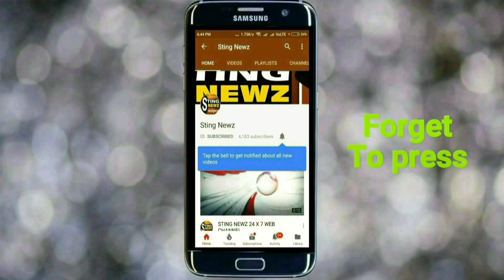বোলপুরের বিজেপি কর্মীদের সাহস দেখুন, মিছিলের অনুমতি না দেওয়ায় পুলিশের সাথে ধস্তাধস্তি করল !!!